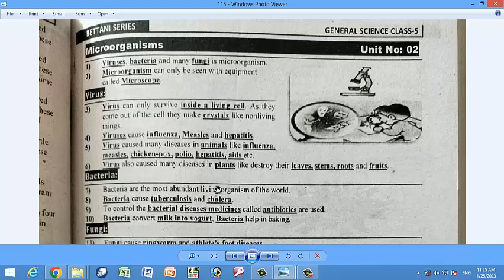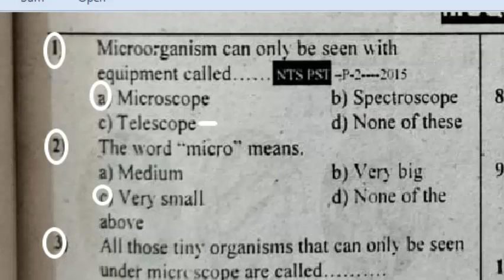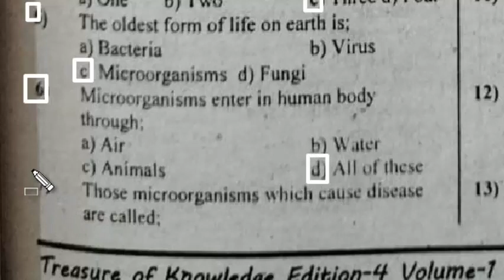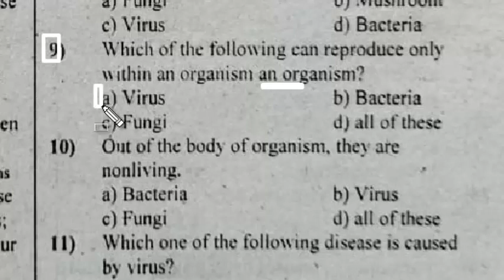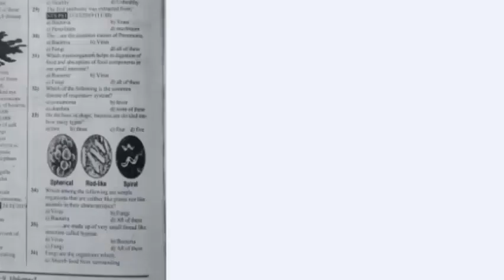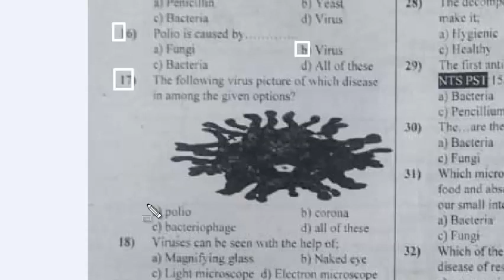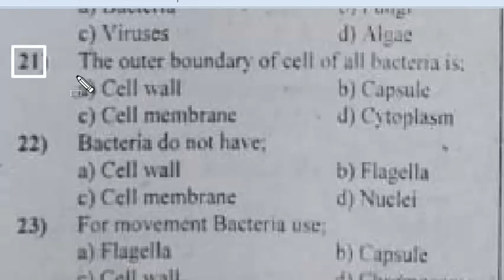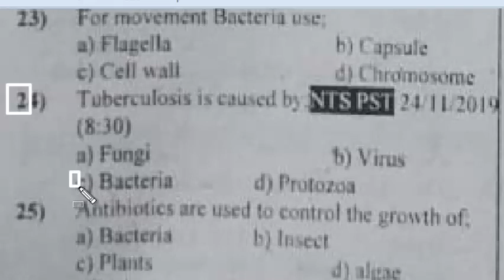Treasure of Knowledge 4th Edition:General Science Class 5th:ETEA Test Preparation Series : Part - 04